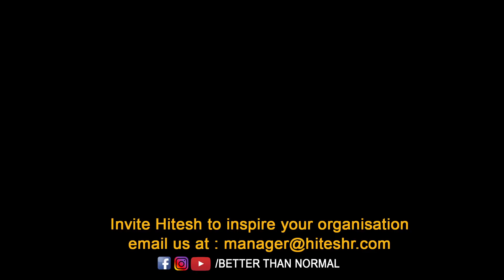What I learnt from Big Boss, Splitsvilla and Roadies Winner Prince Narula | Hitesh R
I had the privilege of meeting Big Boss, Splitsvilla and Roadies Winner Prince Narula. In this video, I share what is that one amazing thing which I learnt from him. This can change your life if implemented!!

Due to a medical negligence Hitesh Ramchandani was born with a disability called Cerebral Palsy. The doctors claimed that he would never be able to walk or talk , growing up Hitesh faced difficulties in everyday task such as putting on his own T-shirt, he always got judged & looked down by the people around him.

BUT HE NEVER GAVE UP.

Today Hitesh has beaten the odds, he is a global motivational speaker, has played in the para-olympics games & has even authored his own book titled - Better Than Normal.

This story is a solid proof that we can beat any limitation in our lives.